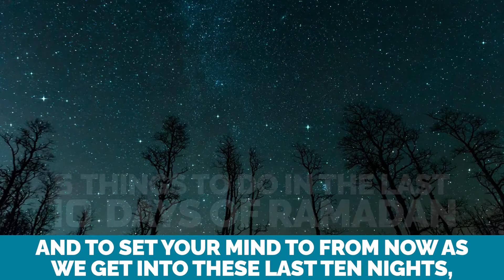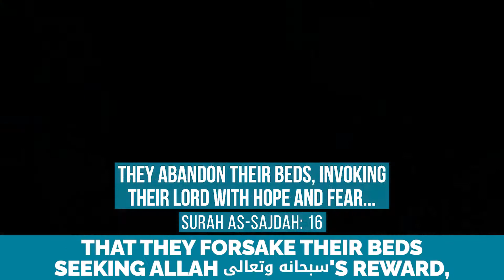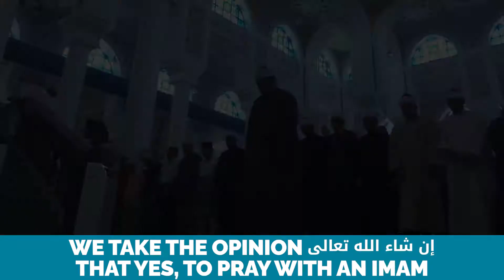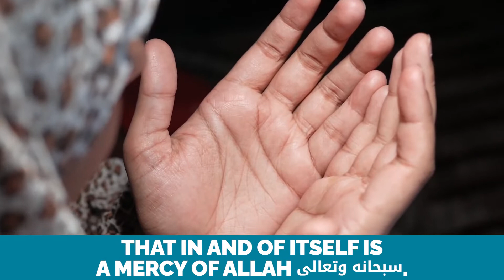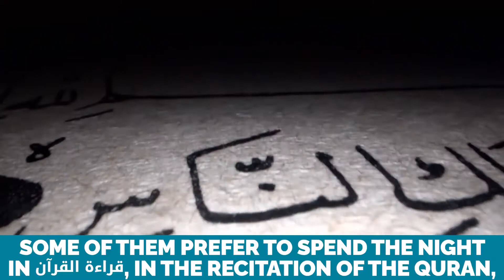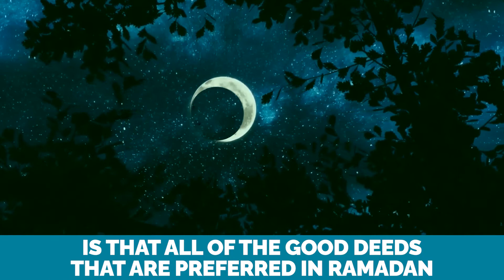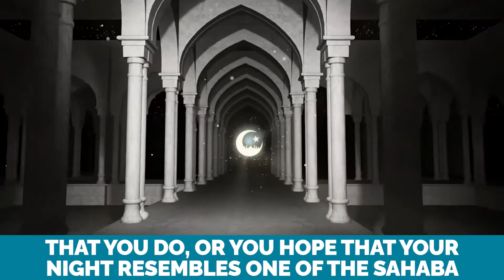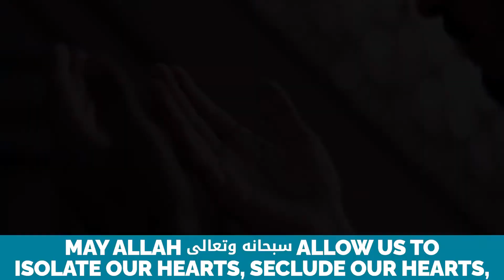When will be laylatul qadr /What time is Laylatul Qadr?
When will be laylatul qadr

What time is Laylatul Qadr?
Laylat Al-Qadr, as the Prophet, on him be peace, informed us, is one of the last odd nights of Ramadan. So people should strive in their ritual prayer (salah) and other worship most on the 21st, 23rd, 25th, 27th, and 29th nights of Ramadan.